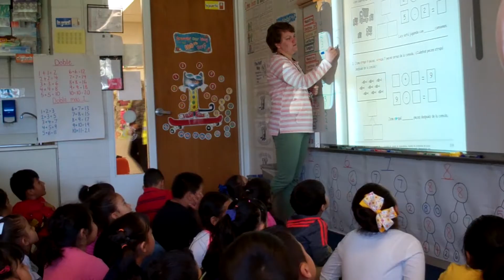U-46 Educational Pipeline: Juanita Jimenez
Meet Liberty Elementary School Principal Juanita Jimenez and listen to her story as she shares her passion for education.